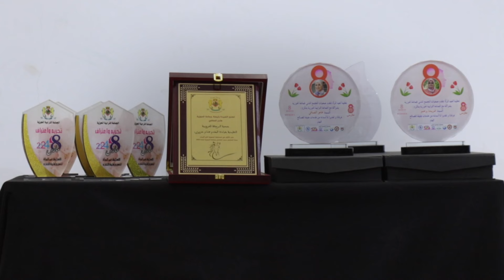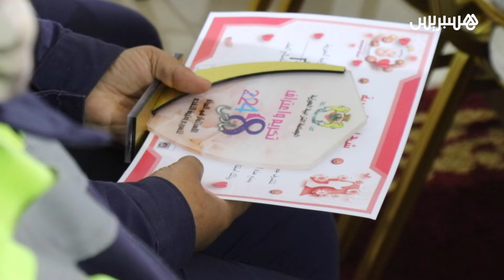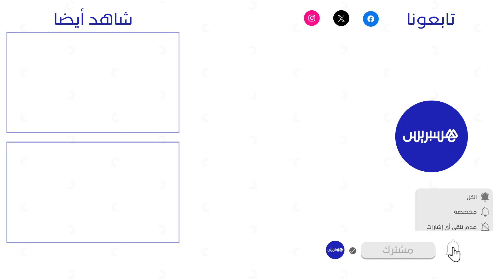تكريم عاملات نظافة في الحوزية.. رئيسة الجماعة: استهدفنا نساء لا يتم تسليط الضوء على مجهوداتهن